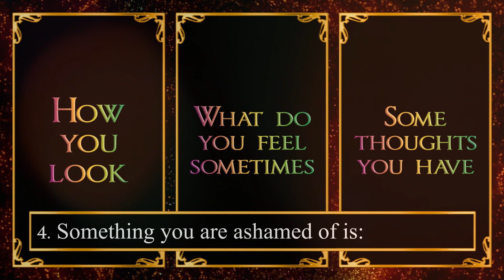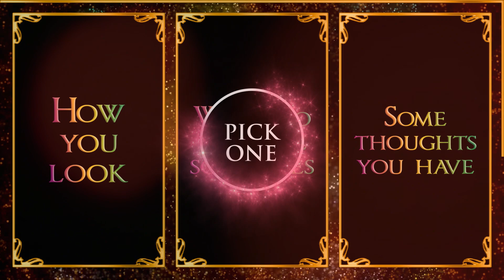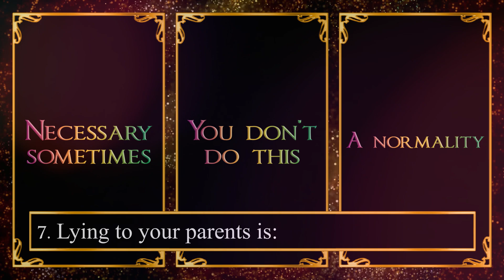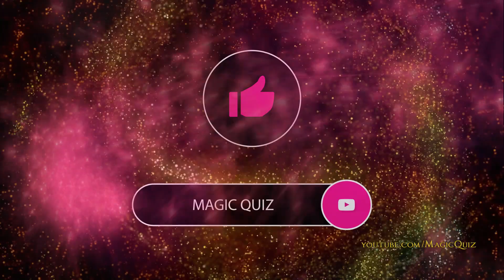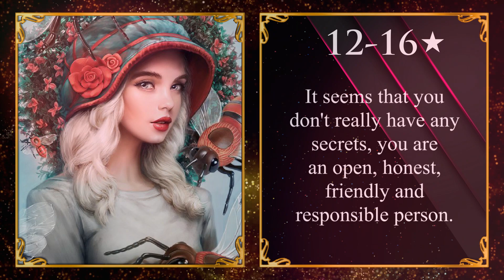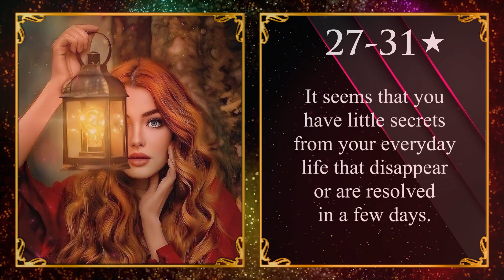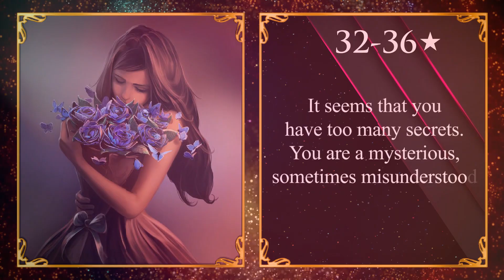HOW MANY SECRETS DO YOU HAVE? Pick One Personality Test - Magic Quiz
👑 Magic Quiz presents: HOW MANY SECRETS DO YOU HAVE? Personality Test Quiz.
Do you have secrets? What do you hide behind your smile? What is your dark secret?
This personality quiz is about how loaded your soul is and about how much you hide from those around you.